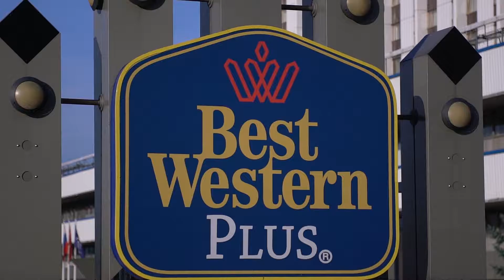Best Western Plus Vega Hotel & Convention Center